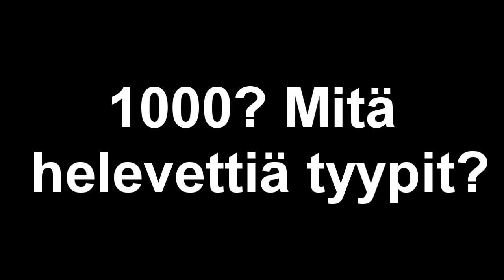1000 - Mikä kaunis luku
Tuhat tilaajaa... Nyt on ihmisillä kyl paska huumorintaju jos tähän on tultu.
Eimut kiitos kaikille mussukoille :3 Lisää on tulossa ;)
xoxoxo - Gossip Guurl